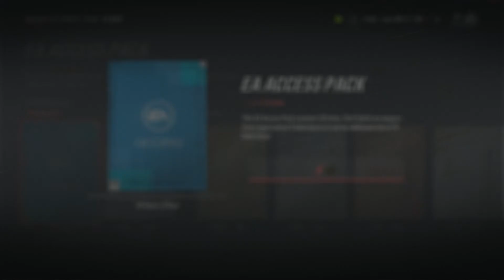NHL 19 HUT PACK OPENING - TWO SOLID PULLS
Hey there guys and welcome to a new nhl 19 video where we have a pack opening! I hope u all enjoyed! peace!